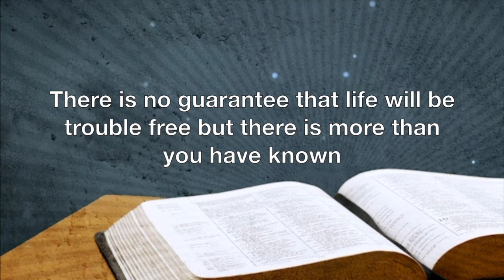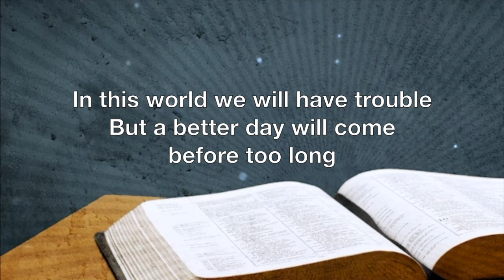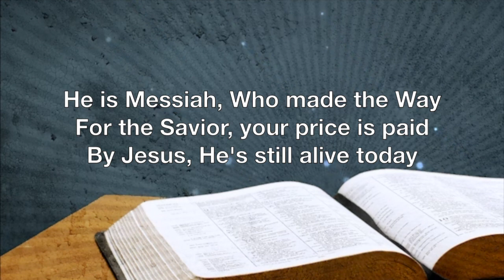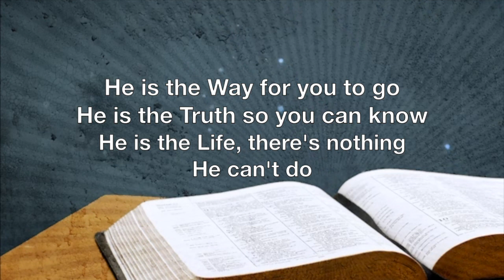"Good News" Lyric Video by Lee Fleming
Lee Fleming Music - This is a lyric video for my song "Good News". It's all about how the Good News of Jesus still saves today!